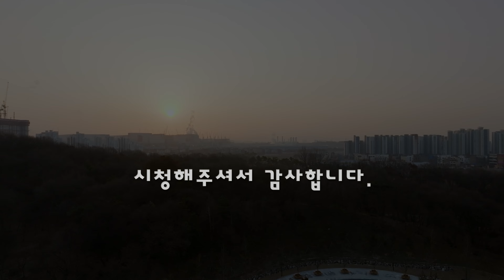#153 Cinematic Drone/Mavic 3/FPV SPOT/평택공원 Spot/경기도 평택시/매빅 3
FPV 스팟 평택공원이에요~~ 처음 가 보았는데 FPV날리기 너무 좋았어요
사람도 없고 한산한 공원이네요. 아직 완성되지 않아서 그런가봐요
일출무렵에 도착해서 촬영해 보았습니다.